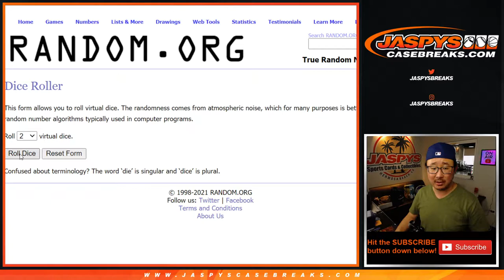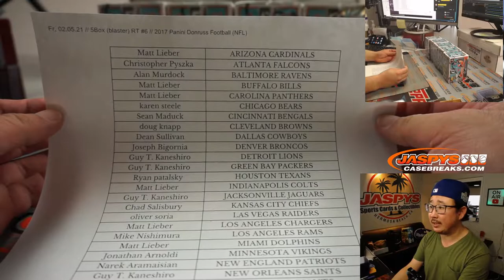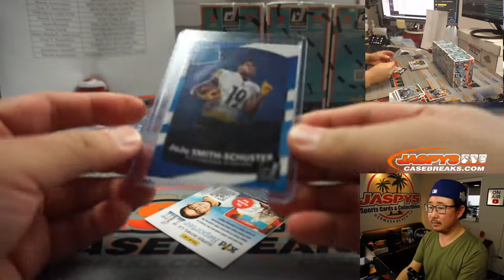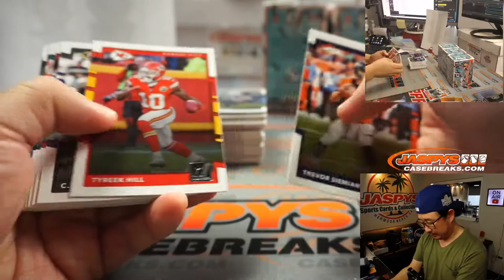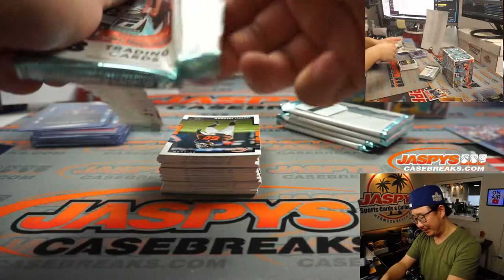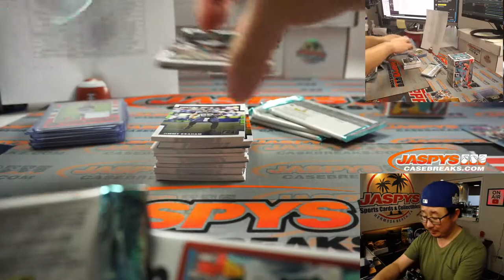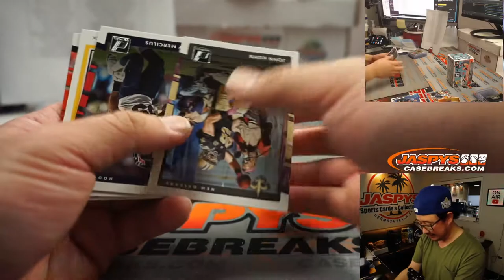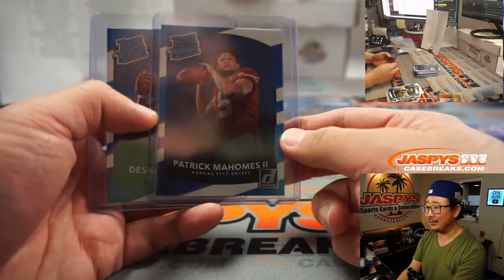Fr, 02.05.21 // 5Box (blaster) RT #6 // 2017 Panini Donruss Football (NFL)